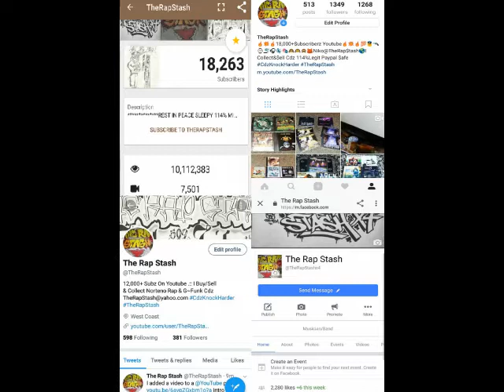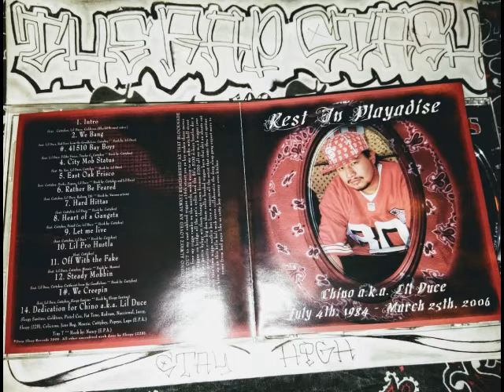Intro By Cuttyboy & Lil Duce Ft Goldtoes